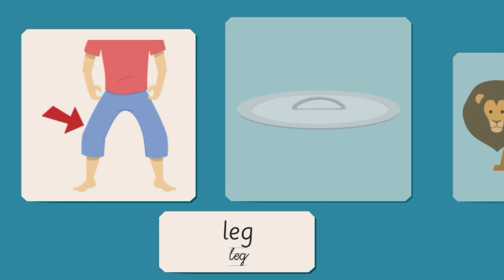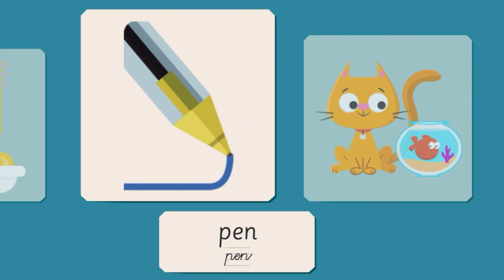Ant to zebra . Learn ! Practice ! Toddler ! Kids ! Children ! Educational videos !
Learn ant to zebra ! kids webland ! Practice a to z!  Educational videos ! Lean more on kids webland .